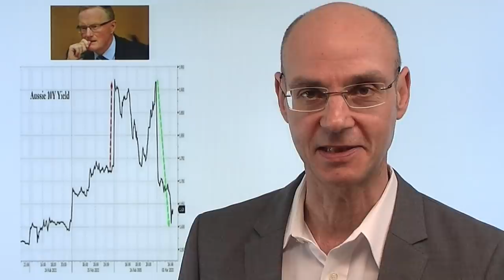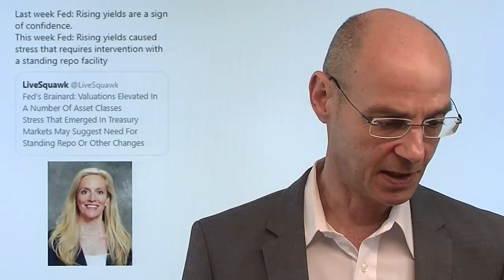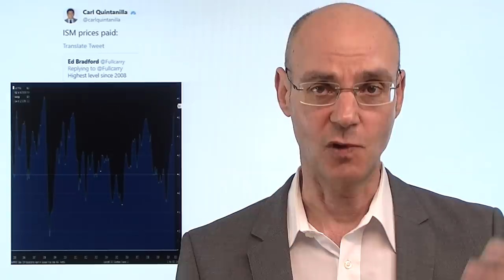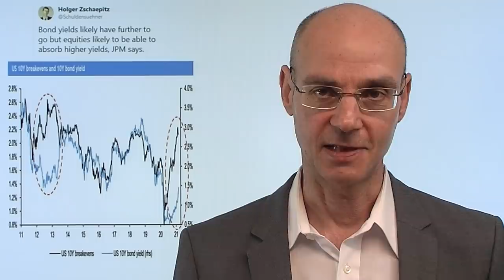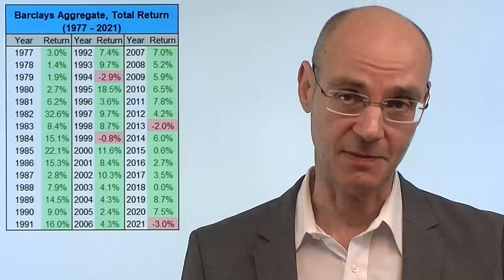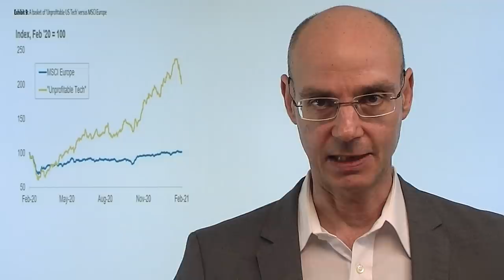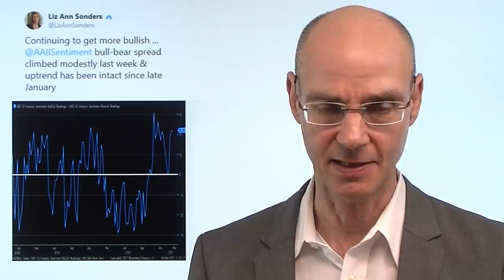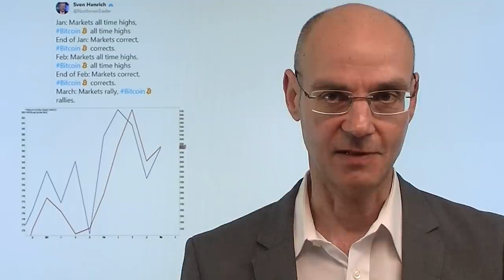Warum geht es heute nach oben? Marktgeflüster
Die Aktienmärkte heute mit einer saftigen Erleichterungsrally - der S&P 500 mit dem stärksten Anstieg seit Anfang Juni 2020! Aber warum eigentlich? Zwei positive Nachrichten über das Wochenende - US-Abgeordnetenhaus billigt 1,9-Billionen Stimulus; Zulassung des Johnson&Johnson-Impfstoffs - waren eigentlich im Vorfeld bereits erwartet worden, also keine Überraschung. Normalerweise aber reagieren Aktienmärkte positiv auf unerwartet positive Nachrichten. Heute aber scheint es auszureichen, dass sich der Anstieg der Renditen pausiert (die Rendite fallen jedoch nicht) - und einige Notenbanken entweder ihre Rhetorik verstärken (EZB) oder gar bereits handeln (so die australische Notenbank), um den Renditanstieg zum Stehen zu bringen. Aber die Märkte werden die Notenbanken weiter herausfordern, zumal die heutigen Inflationsdaten kräftig ausgefallen sind..